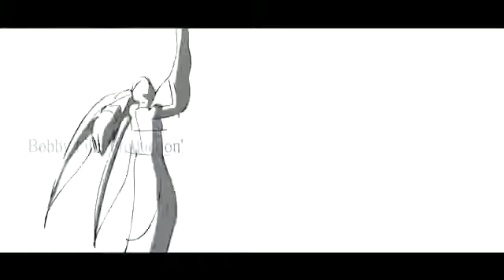Pre wedding shoot of sahil and mira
Video from ldh